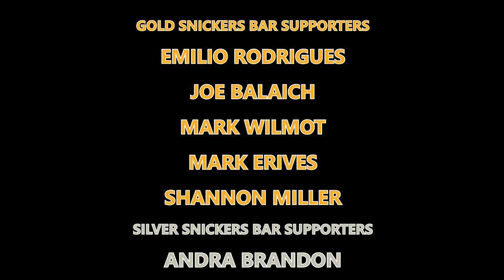Supernatural 08X01 'We Need To Talk About Kevin' Episode Review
Hitting the road again! Beginning the adventure once again as we begin revieiwing Season 8 of Supernatural! The Carver Era of Supernatural has begun!